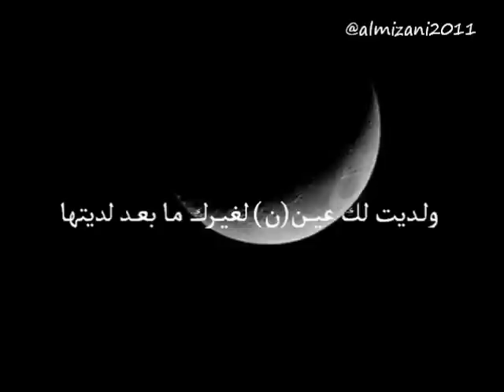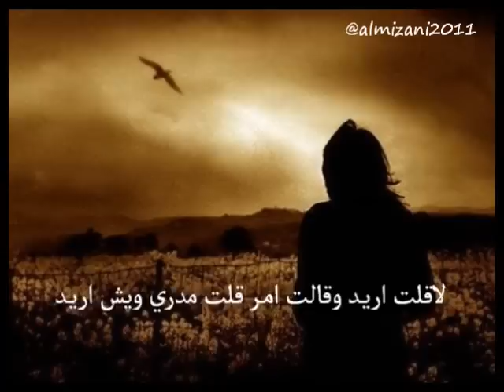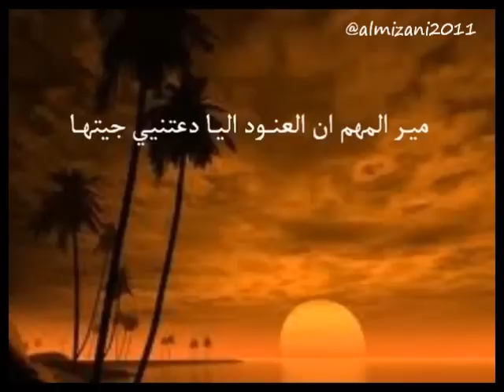ياروح روحي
شيله